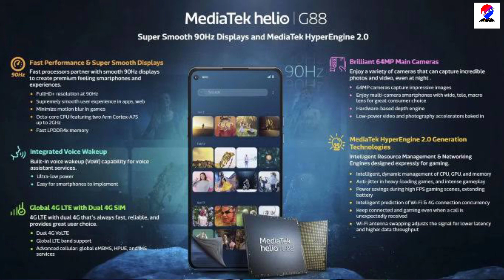Infinix hot 11s 4G India launchdate , price and full specification | in Hindi | mobile checkpoint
About video - Hello friends welcome to our channel Mobile Checkpoint dosto ajj ki is video main bataya Gaya hai infinix new upcoming smartphone infinix Hot 11s 4g smartphone ke bare kya price Hoga ,kya specification Hoga and kabtak apko india main dekhne ko milega pure details main bataya Gaya hai...